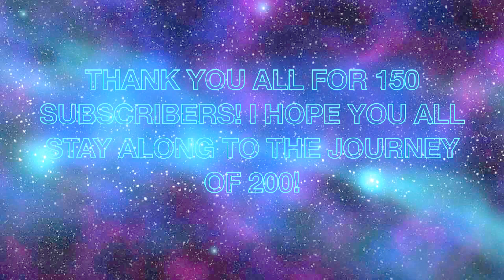150 sub special (Combaticons combine!)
Yeah! Thank you guys so much!